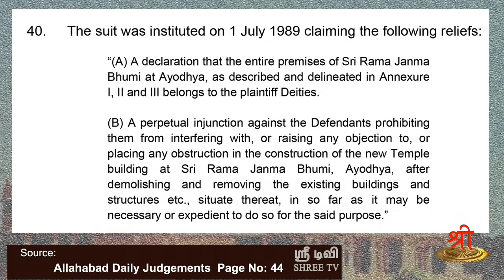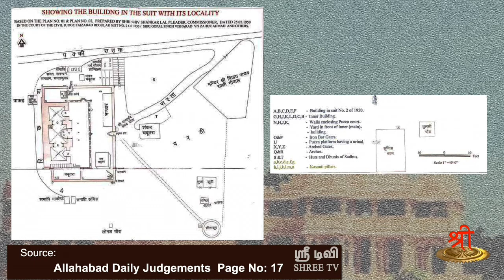அயோத்தி வழக்கு - பாகம் 8 - இராமர் ஏன் வழக்கில் சேர்ந்தார் ?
சுன்னி வக்ஃப் போர்டு அயோத்தி வழக்கில் இணைந்தப் பின் அயோத்தி வழக்கு உள்ளூர் பிரச்சினையிலிருந்து மத வழக்காக மாறியது. இதன் விளைவாக இவ்வழக்கு அரசியலாக்கப்பட்டது. வழக்கின் அடிப்படையிலும், வழக்குகின் போக்கிலும் மாற்றம் ஏற்பட்டதால், வழக்கில் இராமர் சேரவேண்டியதாயிற்று என்று வழக்குக் குறித்து இராமனுக்காக உச்ச நீதிமன்றத்தில்  வாதாடிய வழக்கறிஞர்களில் ஒருவரான திரு யோகேஸ்வரன் அவர்கள் தெரிவிக்கிறார்.